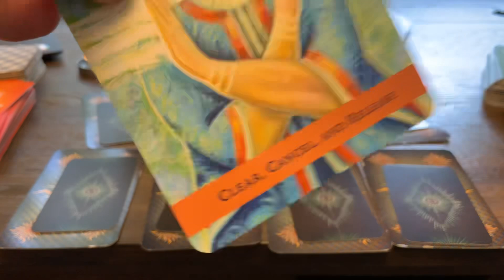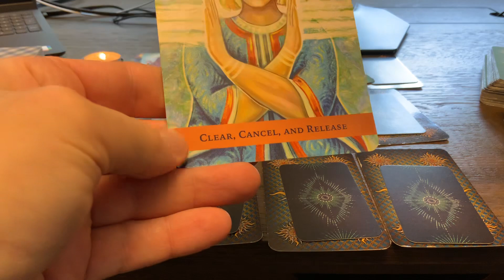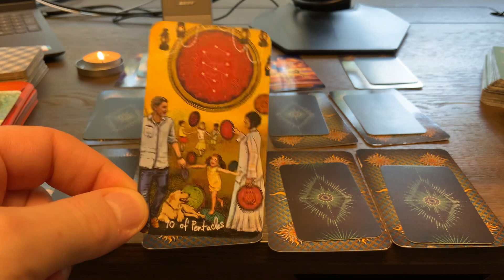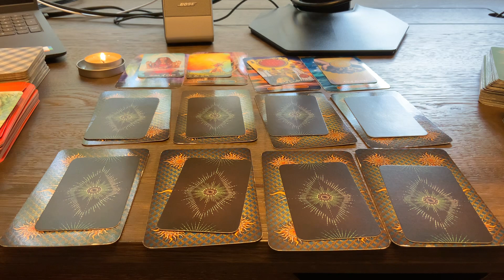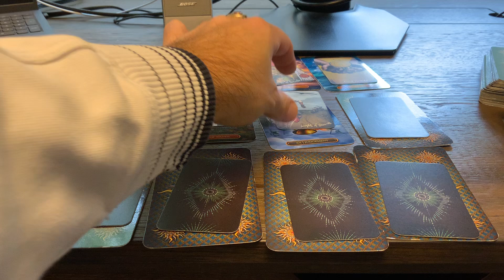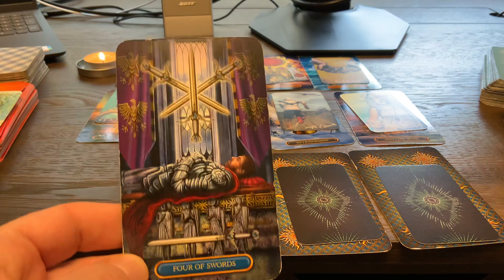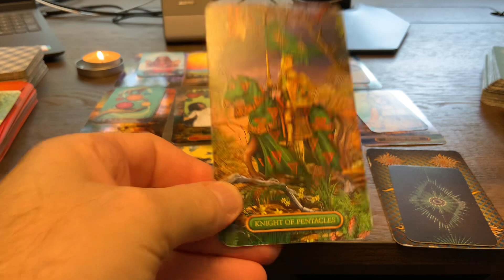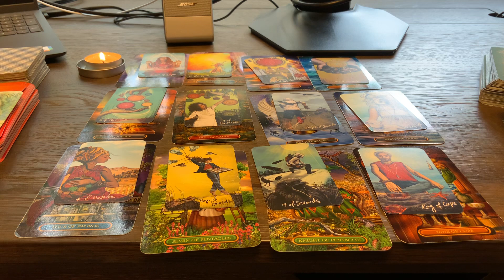♒️Vízöntő 2024 Tarot Jóslás Minden jó, ha jó a vége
♒️Vízöntő 2024 Tarot Jóslás Jól végződik az év

00:00 Intro
00:44 Személyes kirakás
01:05 Kirakás